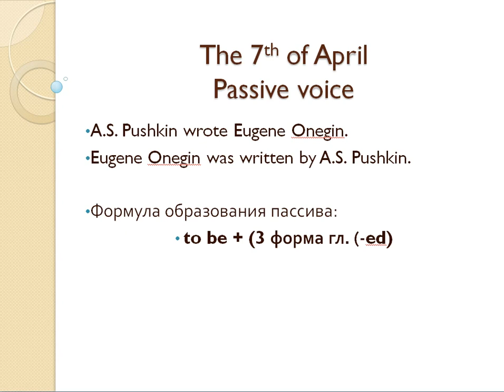Пассивный залог 10 кл 07 04 2020